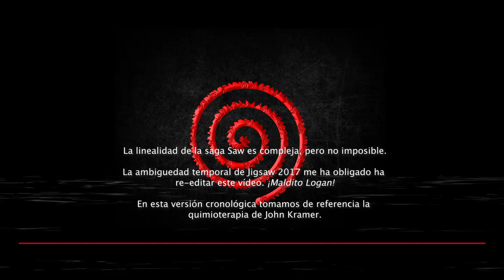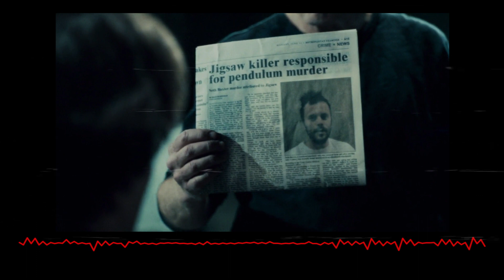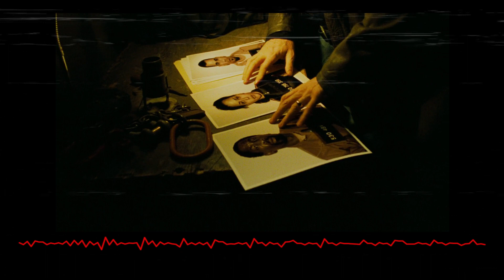▶ Los SUCESORES de JIGSAW en orden CRONOLÓGICO. (Versión Lógica)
▶ Los cómplices de Jigsaw en la saga Saw. He tratado de esclarecer la verdad sobre el orden original de sucesión de los verdaderos discípulos de Jigsaw. El punto más polémico en este orden lo establecieron Amanda y Hoffman debido a fallos de la producción o de la improvisación en la narrativa de la misma.

¿Y Logan?, Logan nos lo vendieron como el primero de todos si tenemos en cuenta las declaraciones de Eleanor en Jigsaw 207 pero cronológicamente queda algo confuso ya que la información aportada en Jigsaw 2017 fue muy ambigüa. Pero gracias a unos suscriptores hemos podido re-editar este mismo vídeo con la información que crea una variante al orden.

Esta variante cambia tan solo quién llegó antes. Y esta variante es creada porque en Jigsaw 2017 lejos de “completar la trama” la complicaron aún más. Esta variante está basada teniendo de referencia la quimioterapia de John Kramer. Pero en cualquier caso, Logan es un error del sistema y ya sea antes o después de Hoffman, su aparición crea ciertas alteraciones en la narrativa.